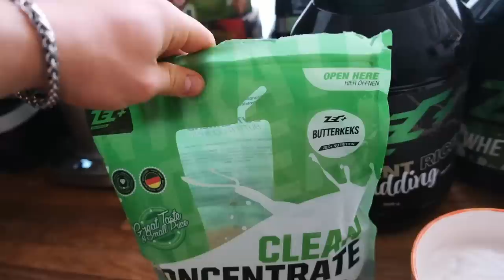COSA MANGIO IN 24H PER CRESCERE MUSCOLARMENTE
ARRIVIAMO A 5K LIKES PER IL PROSSIMO EPISODIO!